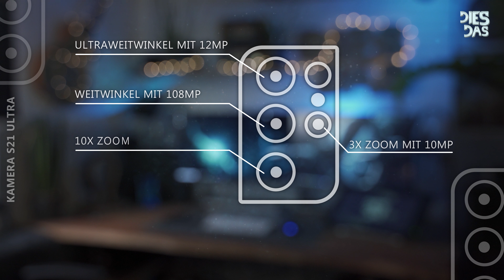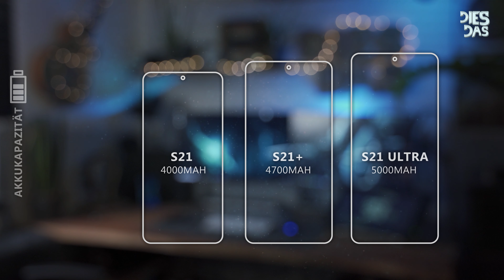Das Samsung Galaxy S21 kommt. Deutsch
Am 14. Januar stellt Samsung das neue S21 vor.
Wir schauen mal, was und zur Vorstellung erwarten könnte.